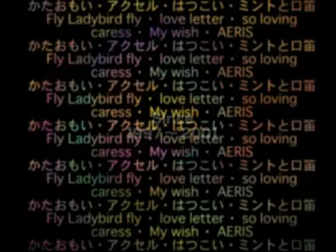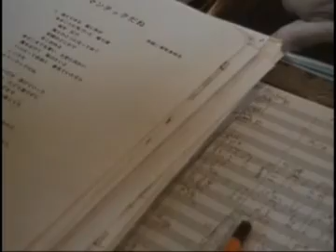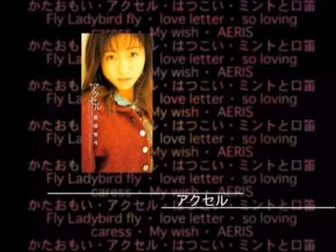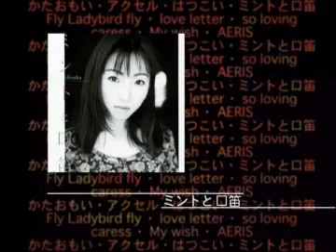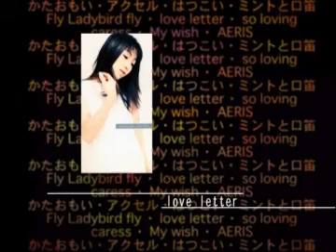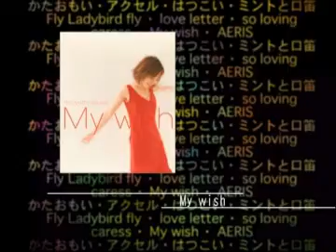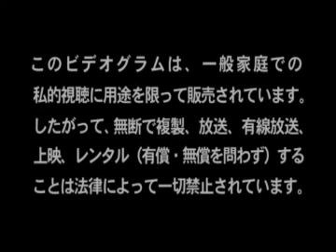飯塚雅ゆみ berry best（「Steal on Sunday」ビデオクリップとスペシャルインタビュー）